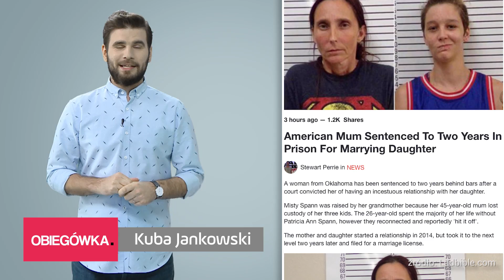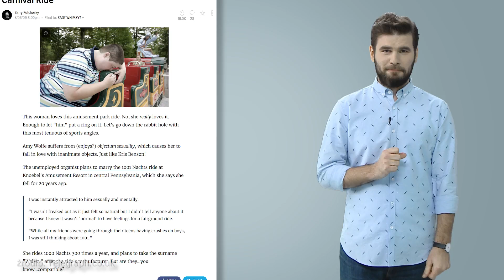Poślubiła córkę, pójdzie do więzienia! [ Obiegówka #30 ]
Pewna Amerykanka aby scementować relacje z córką, postanowiła się z nią ożenić. Wskutek tego dość osobliwego aktu pójdzie do więzienia. Nasza flota podwodna jest w opłakanym stanie i być może marynarze niebawem nie będą mieli na czym pływać. Zapraszamy na „Obiegówkę” z Kubą Jankowskim.

Obiegówka to codzienny program informacyjno-rozrywkowy, który komentuje i tłumaczy świat. Miłego!